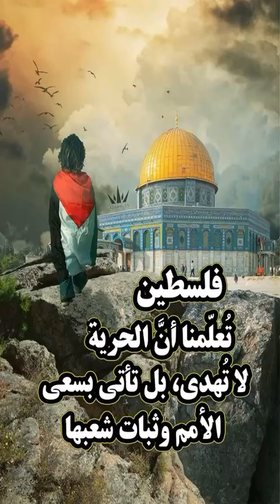٢٥ يونيو، ٢٠٢٤